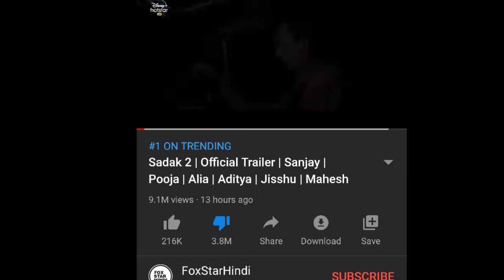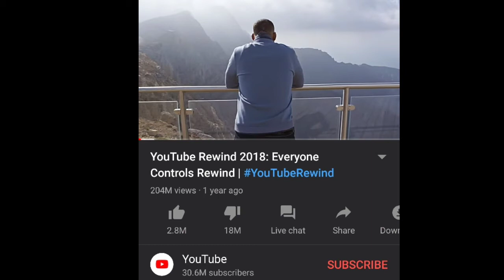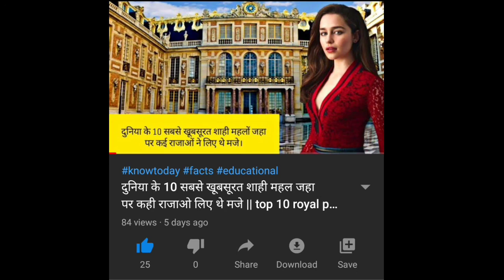sadak 2 trailer India's most disliked video | India's most disliked video world's most disliked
Welcome to incredible facts

Hello friends
Ajj ke iss video main ap logo ko

MY GEARS :-

My mobile :-

My mic:-

My deo:-

My perfume:-

My face wash:-

My hair wax:-

See you in the next enigmatic and scientific video
Full of knowledge

Bye
Bye
Take care